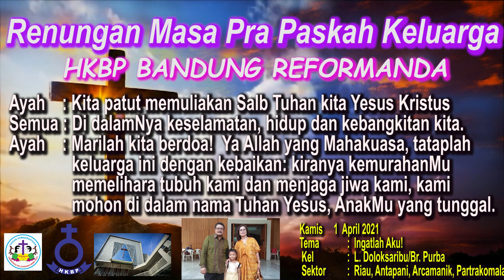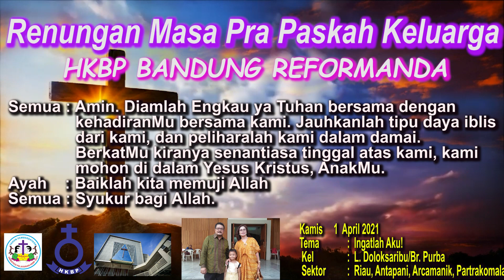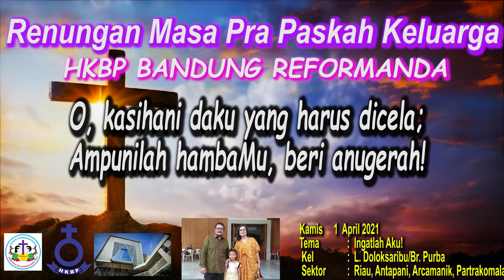Renungan Masa Pra Paskah 1 April 2021 HKBP Bandung Reformanda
HKBP Bandung Reformanda menyediakan renungan masa Pra Paskah Keluarga, tersedia setiap hari Senin-Minggu mulai pukul 05.00 Wib. Kiranya dapat menjadi berkat bagi kita semua. Dukung Chanel ini dengan men Subscibe, like, coment dan share video ini ke semua orang Percaya. GBU